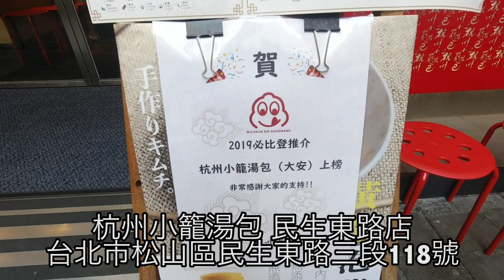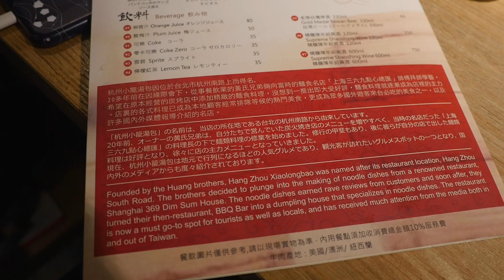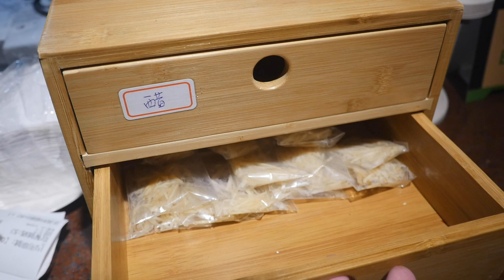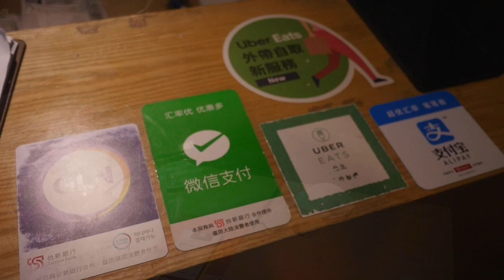台灣小籠包🇹🇼日本美女🇯🇵愛吃小籠湯包160宮保雞丁280蒜泥白肉240醉雞240蝦仁蛋炒飯220麻婆豆腐220!杭州小籠湯包民生東路店【松山區】台北の小籠包のおすすめは杭州小籠湯包！民生店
【杭州小籠湯包 民生東路店】
📍台北市松山區民生東路三段118號
FunNow杭州小籠包（民生店）(予約、セットメニュー安め)
⏰ 11:00~21:30
🚉MRT中山國中站
松露湯包4粒 　　  320 トリュフ小籠包
宮保雞丁 　　　　280 鶏ピーナッツ炒め
蒜泥白肉 　　　　240 豚しゃぶ生姜
醉雞         　　　　240 よだれ鶏
蝦仁蛋炒飯 　　　220  エビ卵チャーハン
麻婆豆腐     　　　220 麻婆豆腐
小籠湯包     　　　160 小籠包
鮑魚湯包4粒　　   140 あわび用論法
奶黃流沙包    　    　80 カスタードまん
朝日啤酒        　　　70 アサヒビール(缶)
奶酪                　　　70 パンナコッタのマンゴーソース添え
杏仁豆腐                    70 杏仁豆腐
肉絲蛋炒飯 古早味  210 豚肉と玉子のチャーハン(醤油味)
菜肉蒸餃                   160 野菜と豚肉の蒸し餃子

相機： Panasonic Lumix GH4＋CANON EOS 60D
喜歡：喝酒、美食、旅遊、看小說（森博嗣、村上春樹）

Lumix GH4
EOS 60D
DJI Spark
Apple iPhone 7
SIRUI 3T35K

【WANT】
電腦：RazerBlade15 297,864JPY, gigabyte Aero15X 230,000JPY
相機：Panasonic LUMIX GH5 or GH5s
空拍機：DJI Mavic 2 Pro
Gitzo Tripod